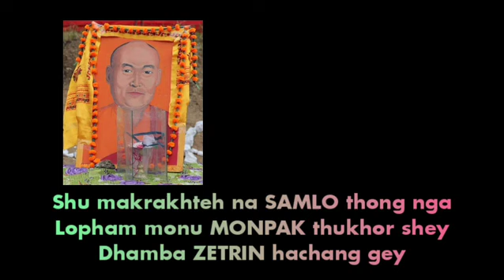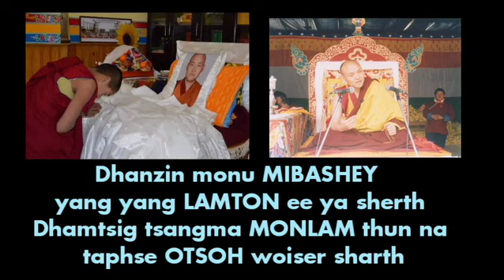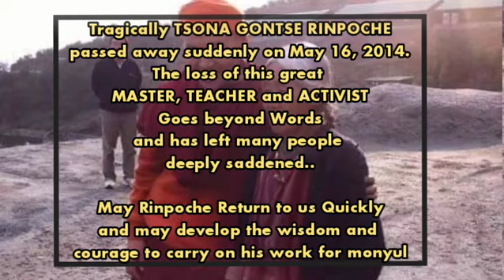DRINCHEN LAMA ( NEW MONPA SONG ) GYOTHPA RAI COUNTRY BOY GENDEN TSERING MONHUSTLERS 05